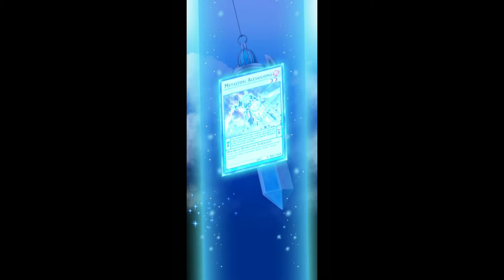METALFOSI F2P [Yu-Gi-Oh! Duel Links]